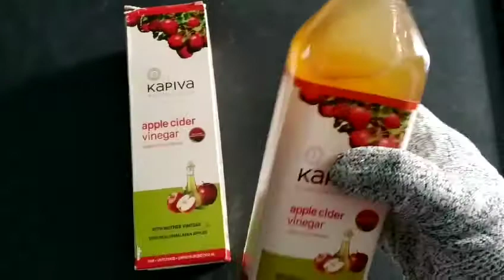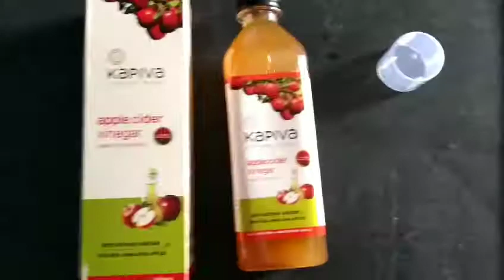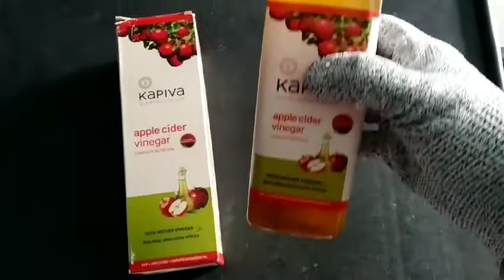ఆపిల్ సైడర్ వెనిగర్... ఇది ఆరోగ్యానికి చాలా బెటర్... తప్పక చూడండి ఆరోగ్యంగా ఉండండి దగ్గు గొంతునొప్పి